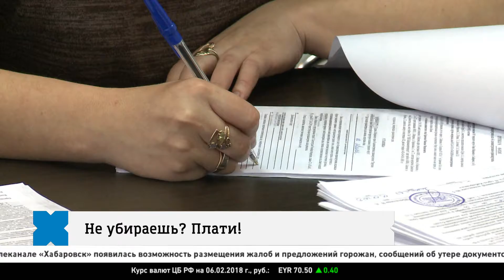Не убираешь? Плати!